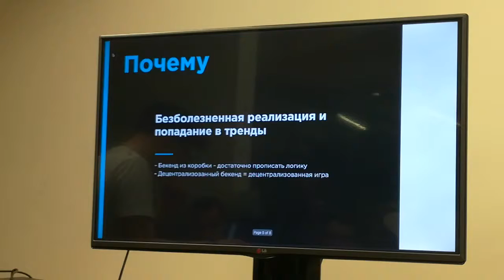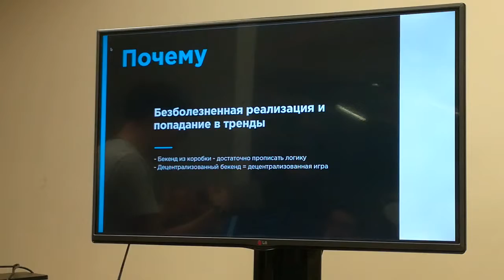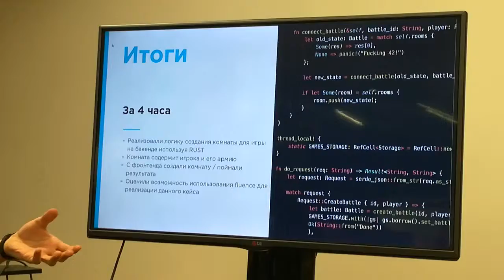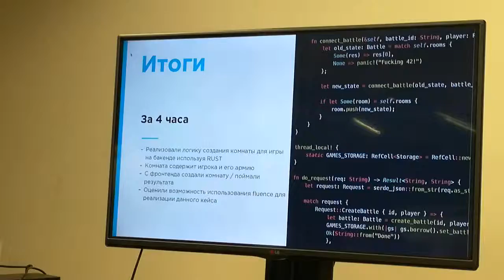Проекты Fluence ч.5 - Indie games